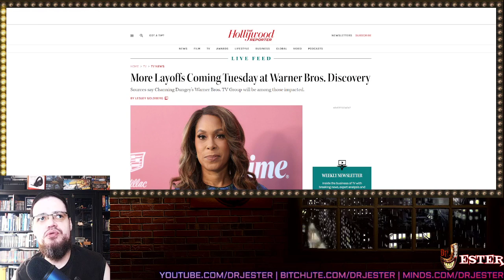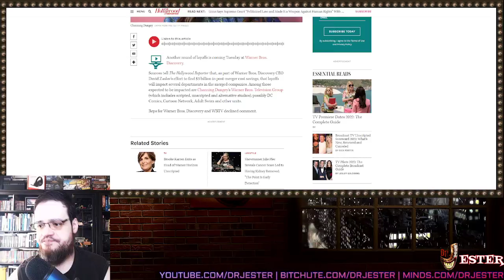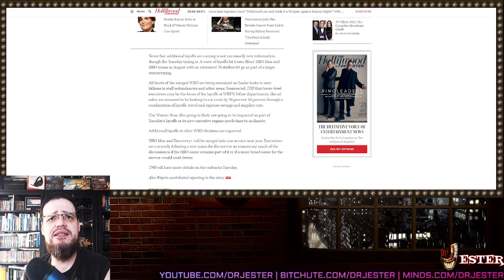DC Comics Reaping What They Have Sown